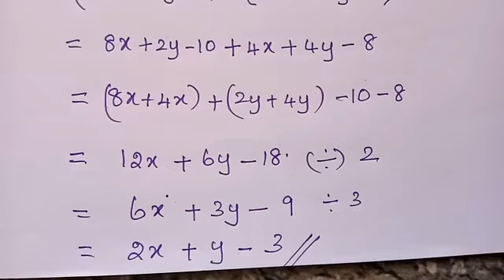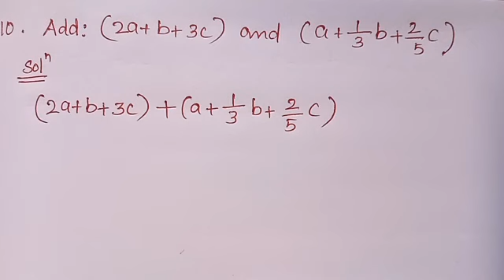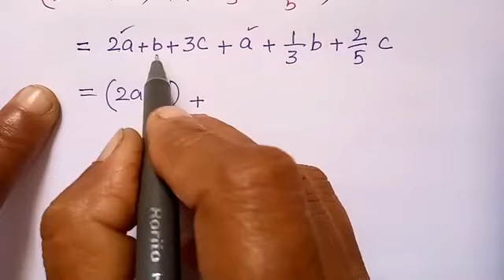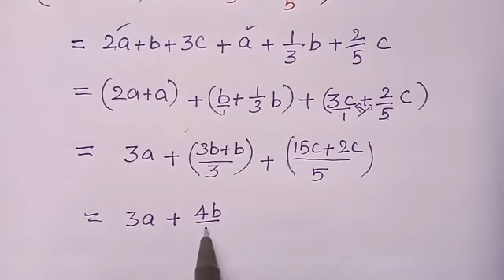IDEAL & ADHARSH GRADE VII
CLASS                    :7
SUBJECT               :Maths
TITLE                      :Ex 3.4 challenge problems
SESSION                :32
VIDEO CREDITS    :Priya
VERIFIED BY          :Krishnaveni